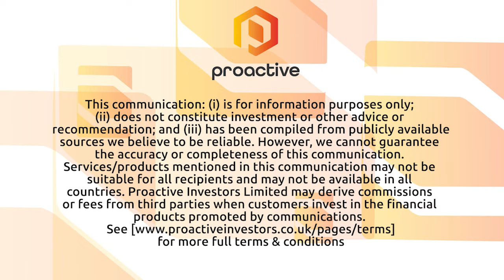BATM Advanced Communications says cyber and networking were first half highlights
BATM Advanced Communications' founder and CEO, Dr Zvi Marom, joins Proactive to explain why he was encouraged by the first half results despite a global components shortage.

Demand for cyber services, especially from Government defence agencies "is growing in light of what is happening in the world," he said.

Semiconductor and component shortages are also beginning to ease, he adds. while it is also looking at possible acquisition targets.